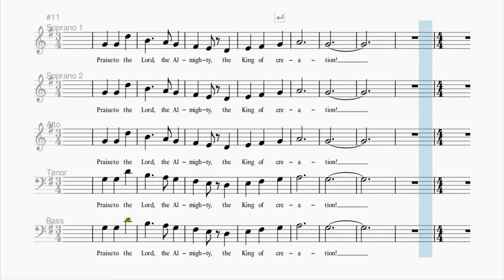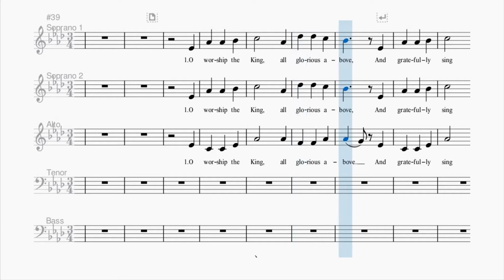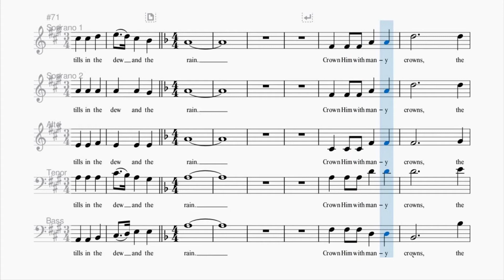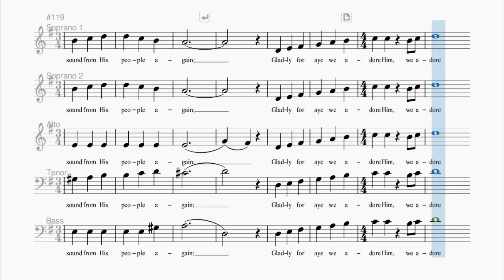Hymn Medley | SATB Choir | Bass part {J. M. Taylor}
🎧 Hymn Medley
⚙️ Arranged by J. Mark Taylor

🎼 Lyrics: Hymn Medley (SATB Choir)

Let the Amen sound from His people again:
Join me in glad adoration (Amen)

O worship the King, all glorious above,
And gratefully sing His wonderful love;
Our Shield and Defendor, the Ancient of Days,
Pavilioned in splendor and girded wtih praise.

Thy bountiful care what tongue can recite?
It breathes in the air, It shines in the light;
It streams from the hills, it descends to the plain,
And sweetly distills in the dew and the rain.

Crown Him with many crowns, the Lamb upon His throne;
Hark! How the heav'nly anthem drowns all music but its own!
(Awake, my soul, and sing) Awake, and sing of Him who died for thee,
And hail Him as thy matchless king thru all eternity.

Praise to the Lord, O let all that is in me adore Him!
All that hath life and breath, come now with praises before Him!
Let the Amen, (Let the) Amen, sound from His people again;
Gladly for aye we adore Him, we adore Him!
Amen! Amen!